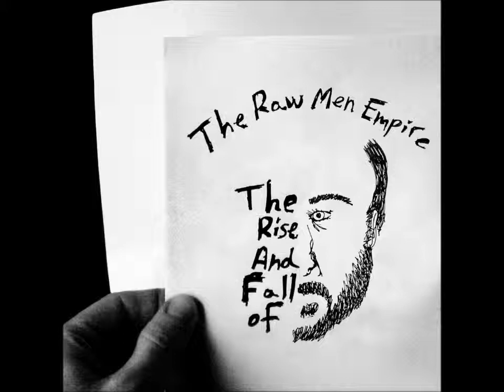The Raw Men Empire - Shame Shame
from The Rise and Fall of by The Raw Men Empire

from The Rise and Fall of, released 18 December 2009